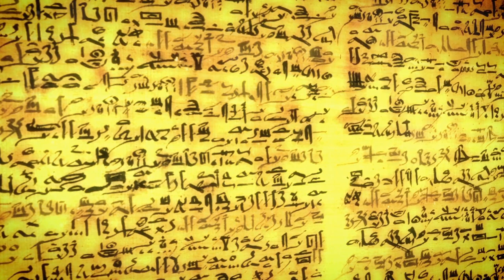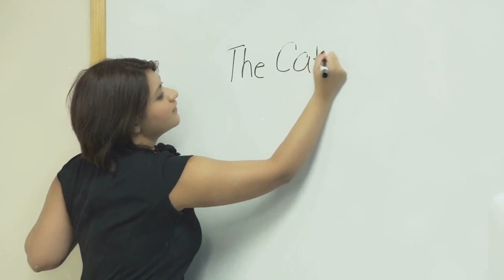Decoding the Niger-Congo Language Hypothesis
🗣️ Step into the linguistic realm with us as we unravel the intriguing world of the Niger-Congo language hypothesis! In this video, we'll explore the origins, complexities, and ongoing debates surrounding the Niger-Congo languages, shedding light on why it's referred to as a hypothesis. 🌍

Join the conversation in the comments section below, and let's celebrate the diversity and complexity of African languages together!